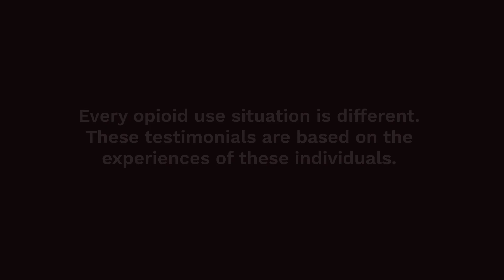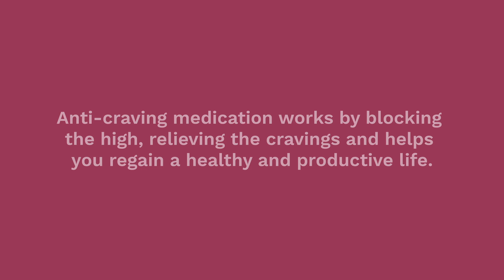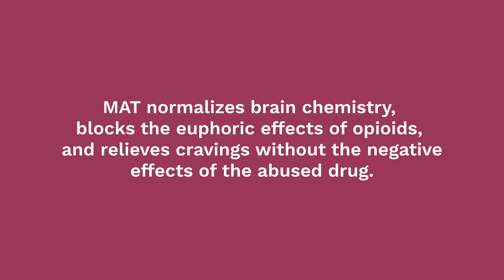Hope for Opioid Use Recovery - Medication Assisted Treatment - Why Not You?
Find treatment now at DoseOfReality.com/Get-Treatment